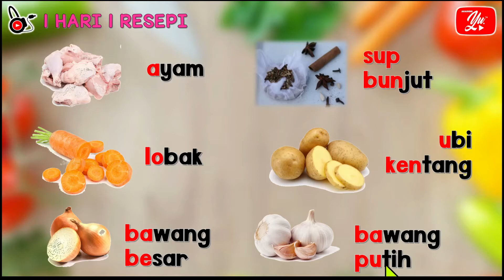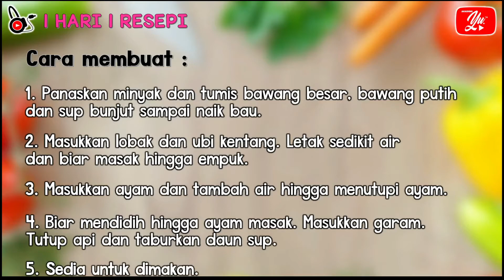#05 1HARI 1RESEPI : SUP AYAM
Hmm. nak masak apa hari ini ya? Channel Cikgu Ainul SAMURAI ada muat naik video 1 hari 1 resepi (bukan masak-masak yer, resepi jer ni)... paling kurang dapat la juga idea nak masak simple-simple hari ini kan?

Sambil menonton video 1 hari 1 resepi, dapatlah anak-anak belajar mengeja dan menyebut beberapa huruf/ perkataan. Bak kata pepatah "sambil menyelam minum air", resepi dapat, belajar pun dapat. Best kan? Semoga perkongsian singkat ini dapat memberi manfaat kepada anda.

NAMA GURU : CIKGU AINUL SAMURAI
SEKOLAH : SK KEPAYAN, KOTA KINABALU SABAH
SALURAN YOUTUBE : Cikgu Ainul SAMURAI